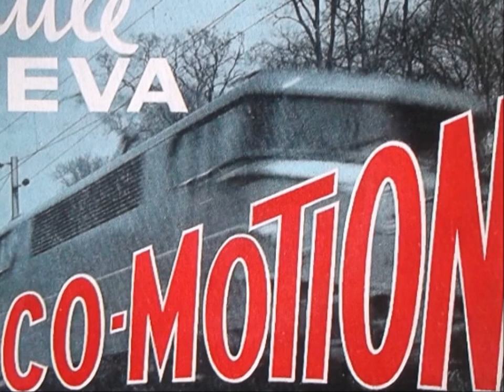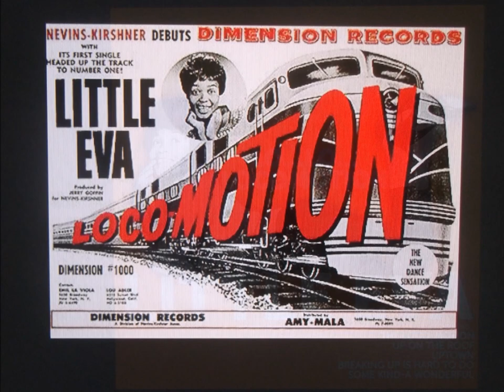LITTLE EVA " The Loco-motion " 2020 stereo mix.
Little Eva " the loco-motion " mono to stereo mix. non-handclap version!
"The Loco-Motion" is a 1962 pop song written by American songwriters Gerry Goffin and Carole King. "The Loco-Motion" was originally written for Dee Dee Sharp, but Sharp turned the song down. The song is notable for appearing in the American Top 3 three times, each time in a different decade: in 1962 by the American pop singer Little Eva (U.S. No. 1)] in 1974 by the American band Grand Funk Railroad (also U.S. No. 1) and finally in 1988 by the Australian singer Kylie Minogue (U.S. No. 3).

The song is a popular, enduring example of the dance-song genre: much of the lyric is devoted to a description of the dance itself, usually performed as a type of line dance. However, the song came before the dance.
King and Goffin wrote "The Loco-Motion" in hopes to have it recorded by Dee Dee Sharp, who had a smash hit with "Mashed Potato Time". Sharp passed on the song - leaving the opportunity open for Eva Boyd, who had recorded the demo.

Boyd's version was released, and her name was changed to Little Eva. Boyd was actually Carole King's babysitter, having been introduced to King and King's husband Gerry Goffin by The Cookies, a local girl group who would also record for the songwriters.

"The Loco-Motion" was the first release by the new Dimension Records company, whose releases were mostly penned and produced by Goffin and King. There are two common versions of the song in circulation: one includes handclaps during the verses; the other has no handclaps. King performed the backup vocals in the recording.